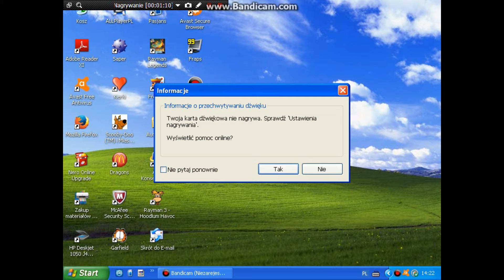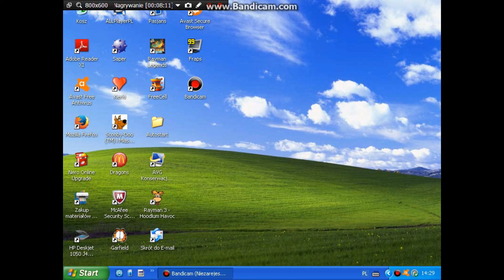Rayman 3 na 16 letnim laptopie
Dzisiaj zobaczysz jak mój stary laptop z dzieciństwa radzi sobie z dziejszymi wymaganiami dla komputera oraz czy jest zdatny do użytku